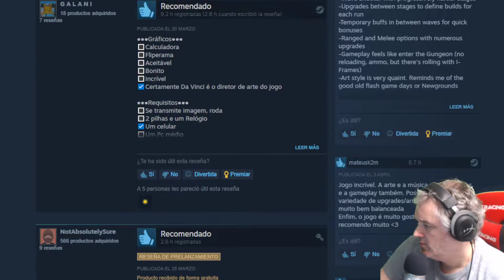Doomed to Hell#1 BULLET HELL, ROGUELIKE FLOJETE I Gameplay Español I Mariatxi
Comenzamos!